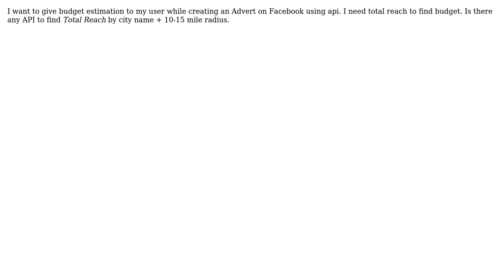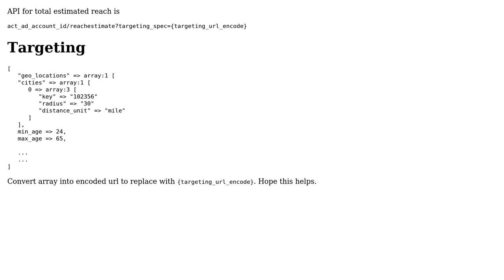Facebook api to find total reach by city + 10-50 miles radius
With thanks & praise to God, and with thanks to the many people who have made this project possible! You are responsible for your own actions.